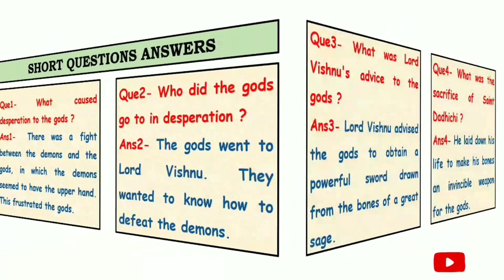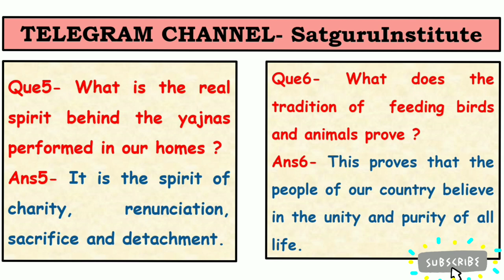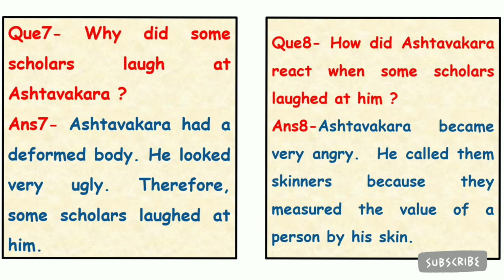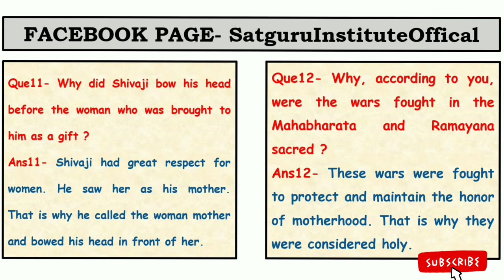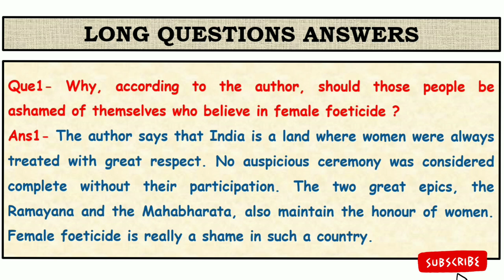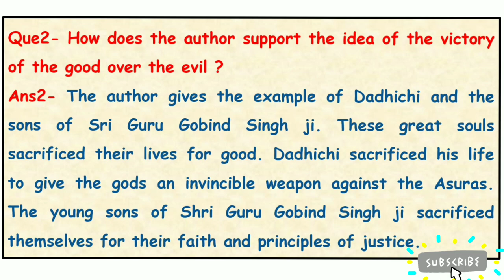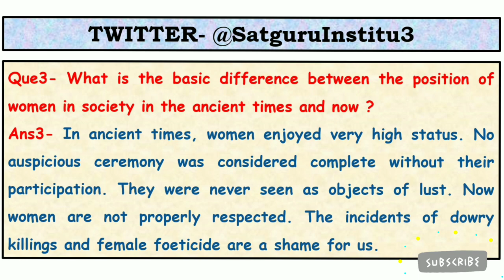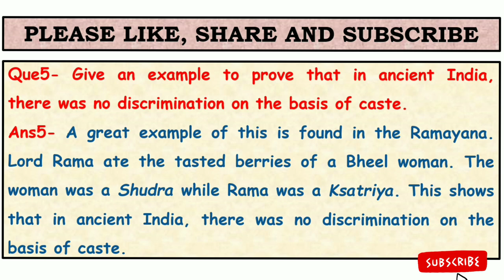Important Questions Answers of Lesson-5 Some Glimpses of Ancient Indian Thought and Practices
Hlo Friends,

In this video we discuss some important question answer of Lesson-5 (Some Glimpses of Ancient Indian Thought and Practices) which is written by (DR. D.V. Jindal)
yeh video apke liye helpful or beneficial hogi.

I hope aapko video pasand aaegi aur jo bhi aapke doubt hoge chapter regarding voh sab clear honge.Jald hi milenge ek naye chapter ke sath agar video pasand aaye to please like Karen aur share Karen agar aap channel per naye hai to please channel ko subscribe karen aur Bell icon ko press karna na bhule.

🌑 Question Answer of Lesson 2 (Where Science is Taking us?)-